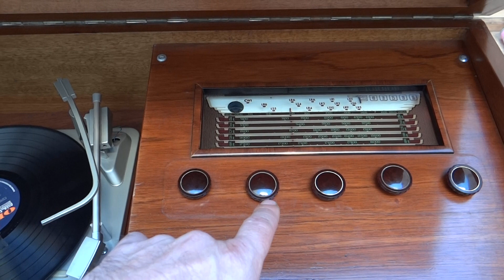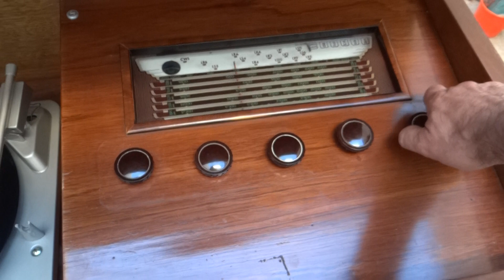COMBINADO VALVULAR GENERICO ARGENTINA 1958 RESTAURACION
VIDEO DEVALUADO JAJAJA TIENE 2 AÑOS

MENDOZA ARGENTINA.